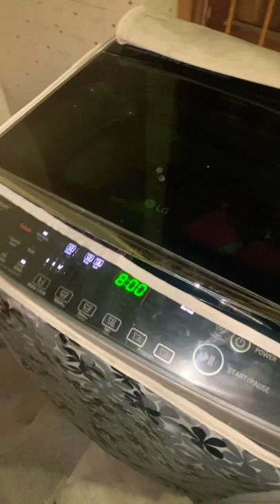Lg top load washing machine | time delay feature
In this you see how to use time delay feature of lg top load 10kg inverter direct drive motor

Step 1. Plug-in the power cord
Step2. Press on the power button
Step3. Select the desire program you want according to laundry type like jeans , towels etc.
step4 . Press the time delay option and set the timing as your need ( minimum time delay is 3 hours )